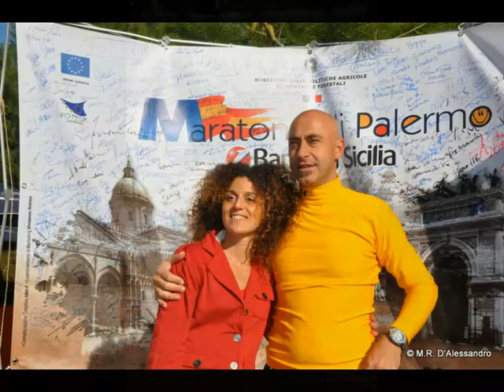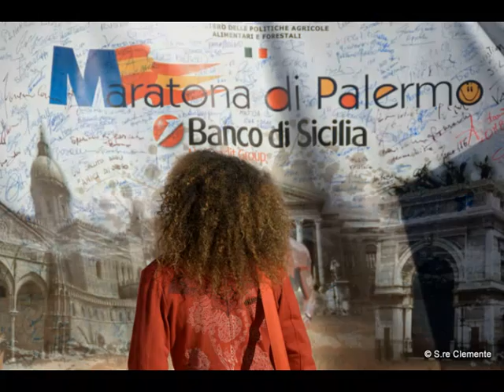Maratona Palermo - 2011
Fotografie realizzate dai fotoamatori palermitani dell'UIF (Unione Italiana Fotoamatori): Giuseppe Ajello, Maurizio Anselmo, Elio Avellone, Angelo Battaglia, Paolo Carollo, Lino Castronovo, Salvatore Clemente, Maria Rosa D'Alessandro, Rosellina Garbo, Riccardo Gueci, Nicola Gullifa, Domenico Pecoraro, Mario Sapienza, Vincenzo Smriglio e Pino Sunseri, nel corso della XVII Maratona di Palermo, disputata il 20 novembre 2011.
Selezione e montaggio di Toti Clemente,